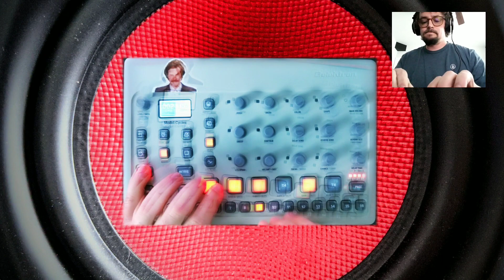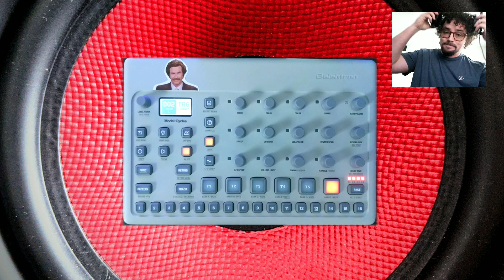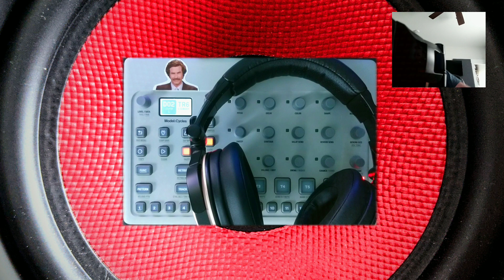Jungle / DnB (sort of) - Elektron Model Cycles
Probably closer to Jungle in style than DnB but not a completely pure representation by any stretch. I enjoyed the challenge of trying to compose something that resembled a breakbeat with drum synthesis rather than sample use.

Gosh the kicks on this thing are incredible. Hope you guys digs.

Later and happy music making,
Matty G.